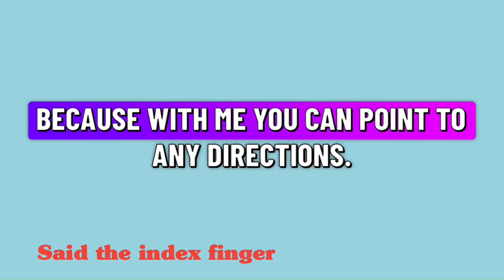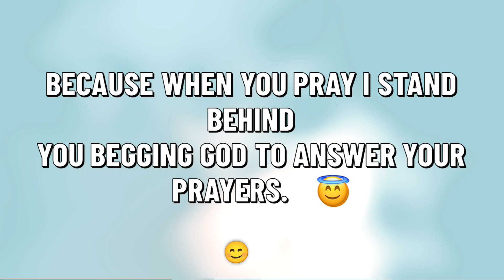Fighting fingers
One day a fight and arguments came up between all the five fingers on Who should be the king. The fattest or the smallest. The commonly used or the one used ceremonially. Watch this video and give your own opinion. Interesting 🤔